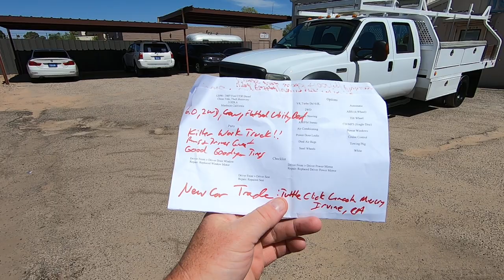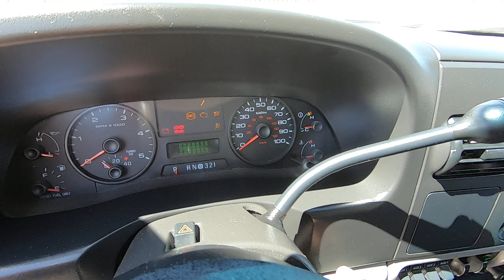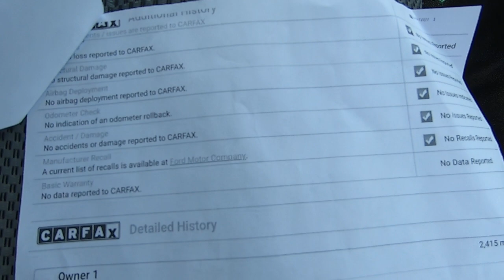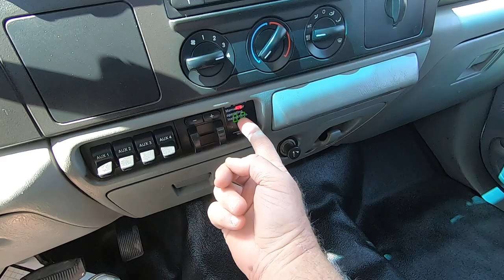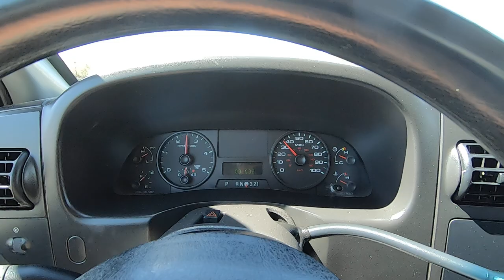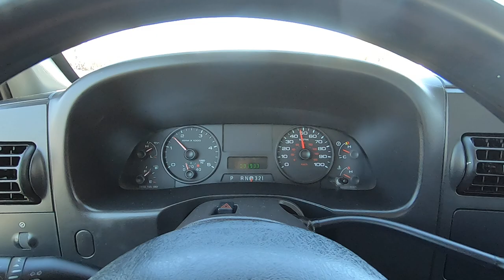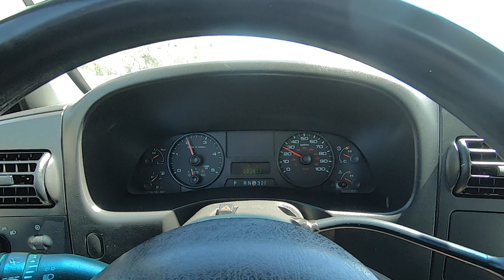2007 Ford F550 Diesel Wheel Kinetics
to learn all about it and buy in minutes!